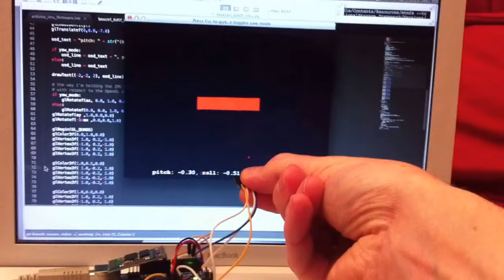6 DOF IMU (3 axis accelerometer, 3 axis gyroscope), Arduino, OpenGL, Python, complementary filter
Playing around with a 6DOF IMU (MPU-6050), Arduino, OpenGL and Python.
This time the IMU data consists of gyro and accelerometer data, processed by a complementary filter.